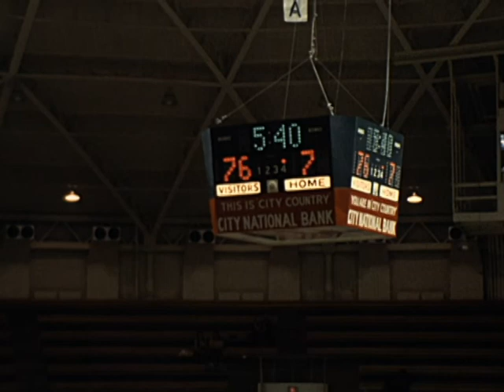MSU Basketball Mid 1970's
8mm Film: MSU Basketball Mid 1970's. No Sound.